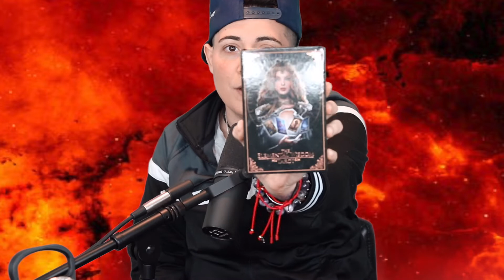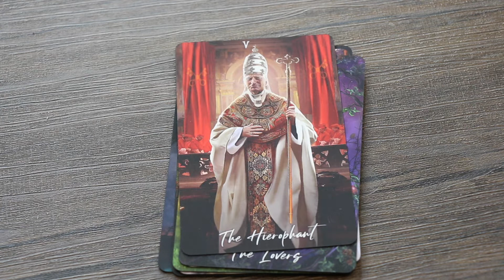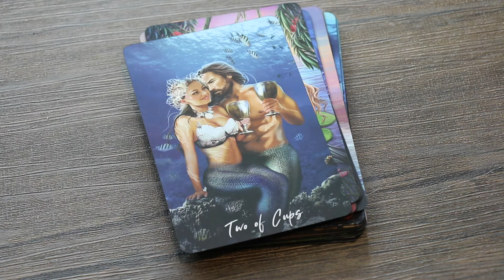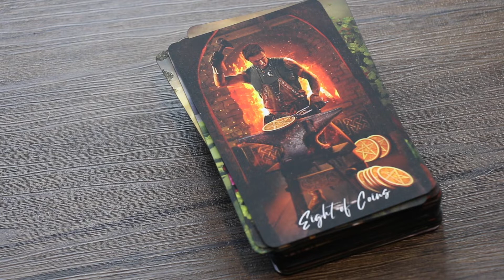Elemental Wisdom Tarot Flip Through | Flip Through of My Most Aesthetically Pleasing Deck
What’s up, this is your weekly general Tarot reading! Channel schedule for all signs is below!

Fire Signs - Leo, Aries, Sagittarius - Tuesday 3 PM EST
Water Signs- Cancer, Pisces, Scorpio - Wednesday 3 PM EST
Air Signs - Gemini, Libra, Aquarius - Thursday 3 PM EST
Earth Signs - Taurus, Virgo, Capricorn - Friday 3 PM EST

GAME CHANGERS

9 BOOKS  YOU SHOULD READ
4 Hour Work Week by Timothy Ferriss